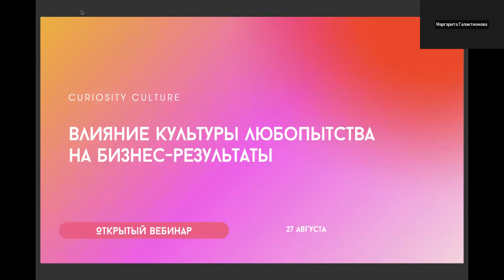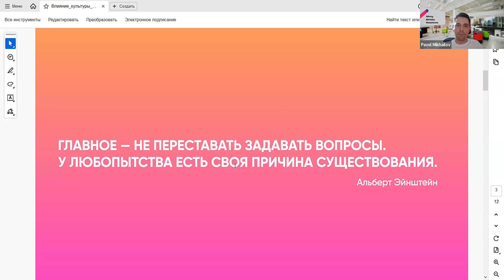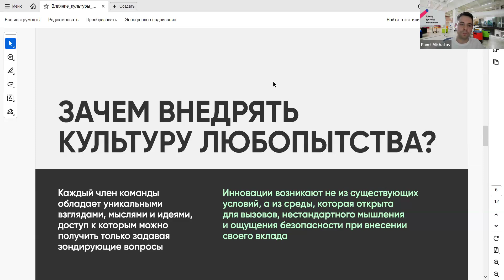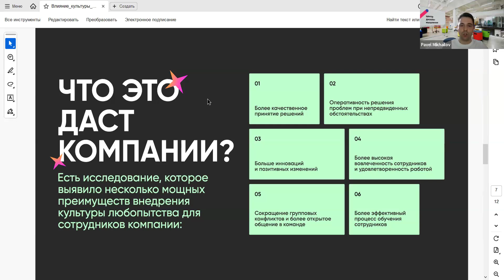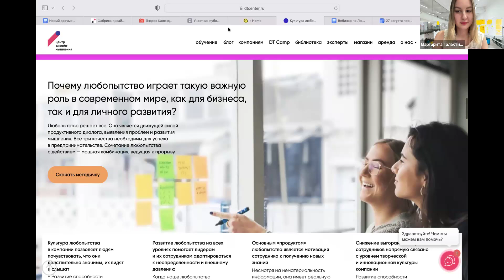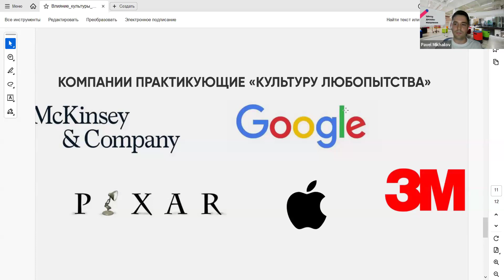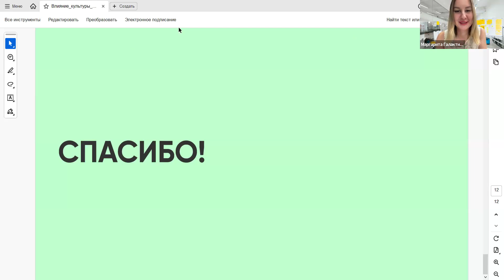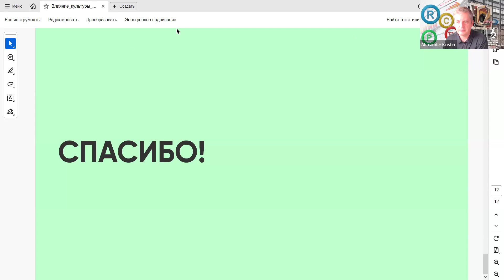Влияние культуры любопытства на бизнес-результаты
Спикер:
Павел Михайлов — специалист с 15-летним опытом работы в ведущих компаниях, таких как O`STIN, «Гражданские Самолеты Сухого» и «Росатом», а также в одном из лучших рекрутинговых агентств России — Cornerstone. За свою карьеру он помог более 600 специалистам найти работу в различных отраслях.

Прослушайте и узнаете:
● Конкретные кейсы компаний, успешно внедривших культуру любопытства.
● Практические советы и инструменты для внедрения культуры любопытства.
● Как любопытство способствует разработке новых продуктов и услуг.
● Способы улучшение инновационных процессов и повышение продуктивности и эффективности. ● Как культура любопытства может положительно влиять на бизнес-результаты
● Влияние культуры любопытства на процессы кроссфункционального взаимодействия сотрудников организации
● Практические инструменты и методы для внедрения культуры любопытства в своей организации.
● Реальные кейсы и примеры успешных компаний.

Полезные ссылки с вебинара:

* Методическое руководство по формированию культуры любопытства для эффективной и вовлекающей работы

* Интенсив «Культура любопытства» для формирования профессиональных навыков по работе с любопытством как с компетенцией для активного поиска знаний, развития исследовательского мышления и непрерывного обучения